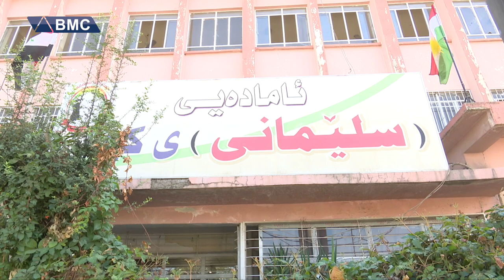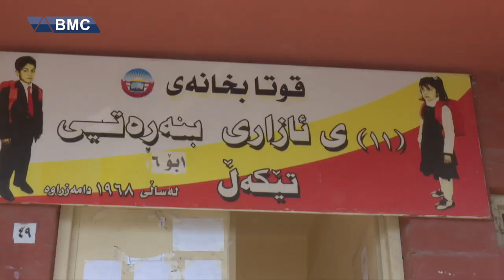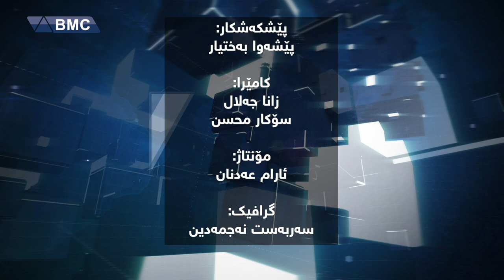به‌رنامه‌ی چاوی پێشه‌وا